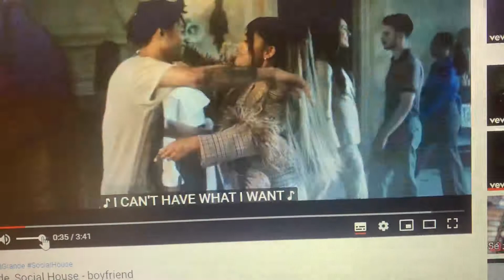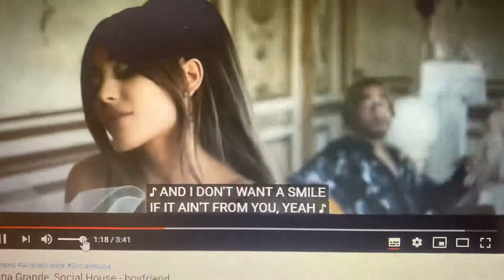Boyfriend-Ariana Grande Cover💜